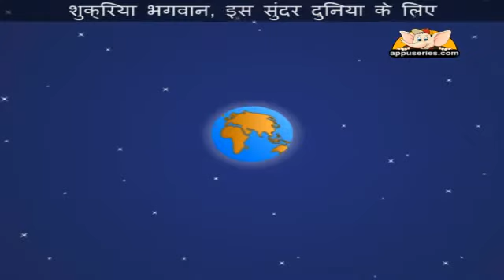Shukriya - Nursery Rhyme Karaoke